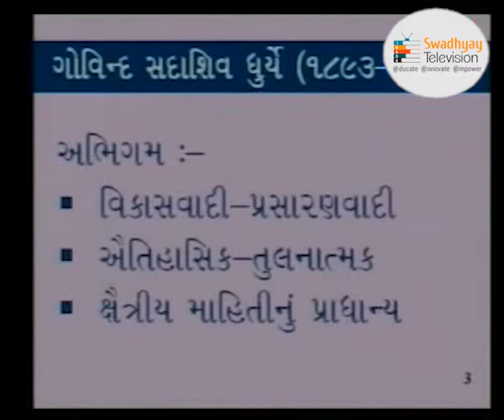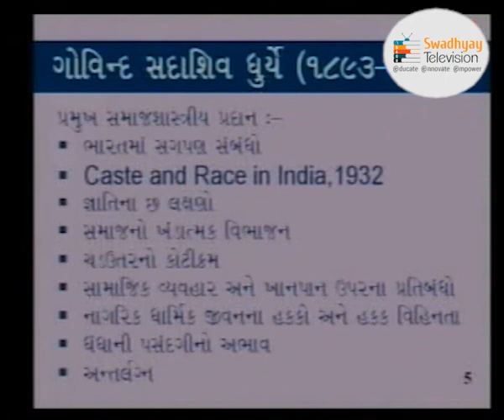MA - SOCIOLOGY MSO-03 BHARTIYA SAMAJSASTRI UNIT-03 GNATI NA PARAMPARAGAT LAKSHANO- 1 HARISH DOSHI